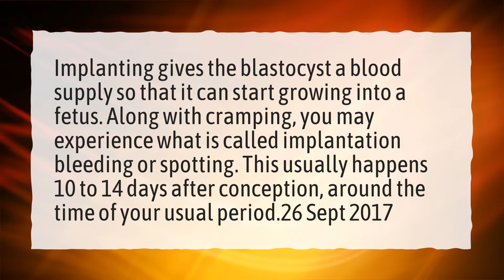What are the symptoms when sperm meets egg?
More About How To Sperm Enter In Ovary • What are the symptoms when sperm meets egg?